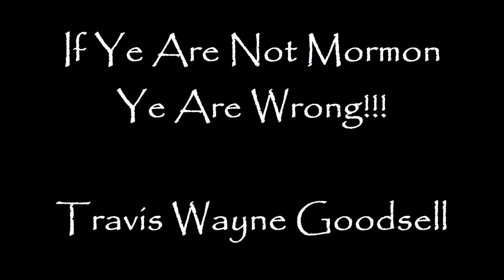If Ye Are Not Mormon Ye Are Wrong!!!